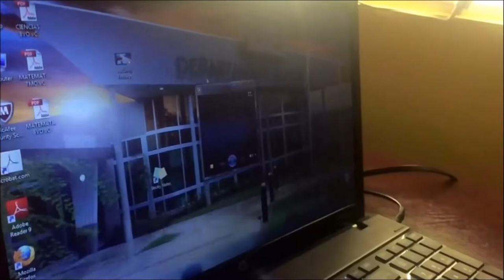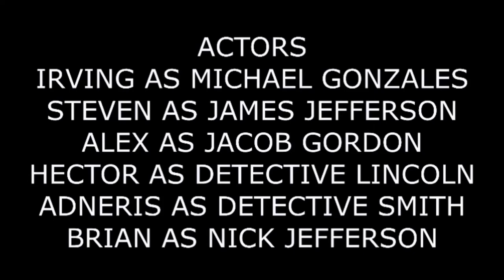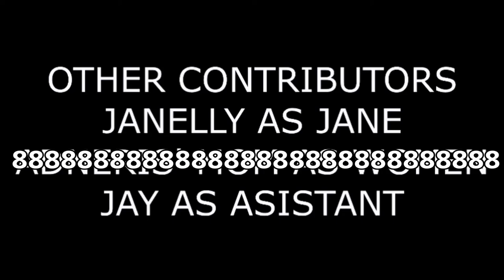The Murder of Brian Nick Jefferson (Puerto Rican Short Film) {Uploader's cut} [English]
Synopsis:

Brian Nick Jefferson is murdered! It's up to Detective Lincoln and his assistant Detective Smith to crack down on the killer.

Well! Hey guys! This video doesn't belong to me, but I was requested by the owner to put it on YT, though they used my house for this short film, that why they wanted me to put on YT.

I'll give a shout out to him...